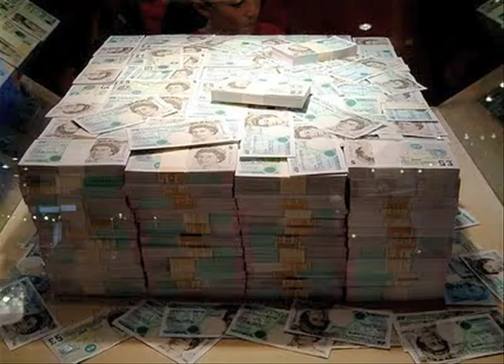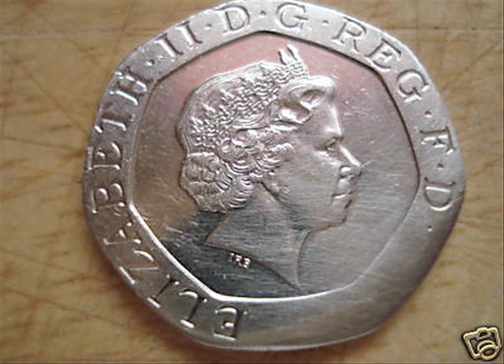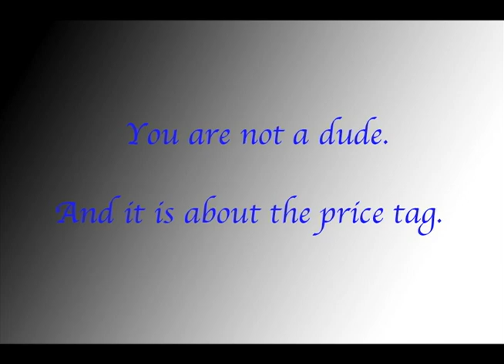Jessie Juice :D (Makala Thomas)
Hilarious debate about Jessie J and her two songs Do It Like a Dude and Price Tag. No offence meant, simply entertainment :)

Follow me @MissKelz90

*Underground Author*

Purchase The Link: Matthew's Beginning here:

A novel of the genre Fantasy/ Romance and also crime.